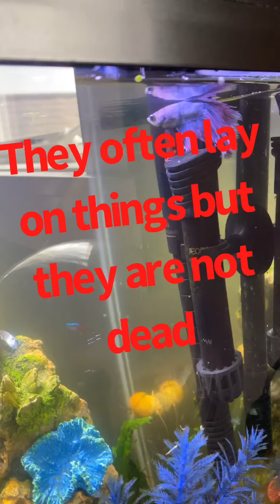WATCH THIS BEFORE YOU GET A BETTA FISH!!!